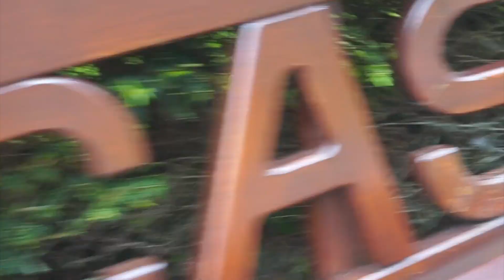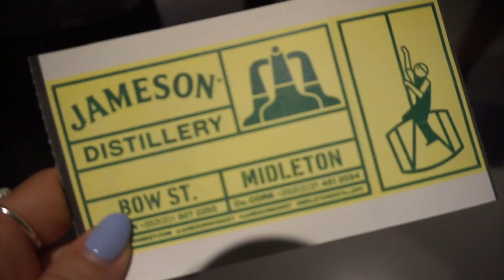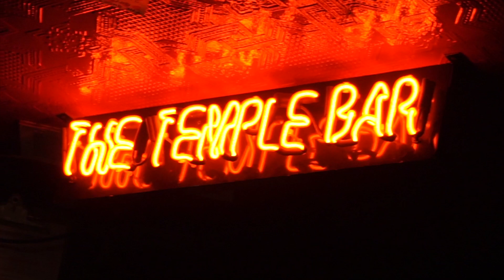IRELAND 2017 TRAVEL VLOG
So thankful for amazing trips like this with friends like these! I hope you enjoy getting to experience all the beauty Ireland has to offer. Where should we go next?!?

Places Visited:

-Dublin
-Kilkenny
-Cork
-Killarney
-Kerry
-Dingle
-Galway

*We do not claim rights to the music*